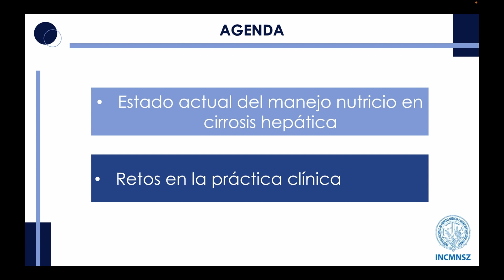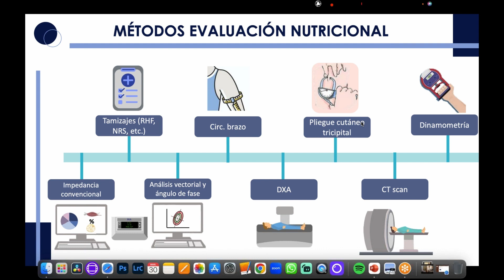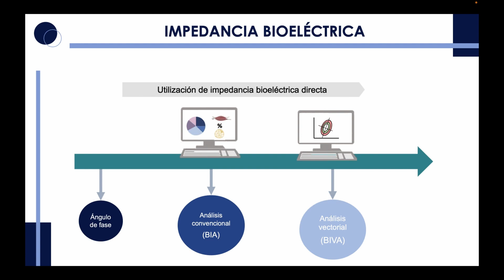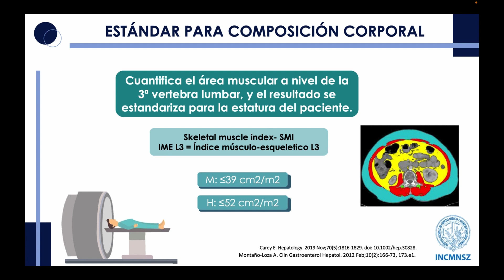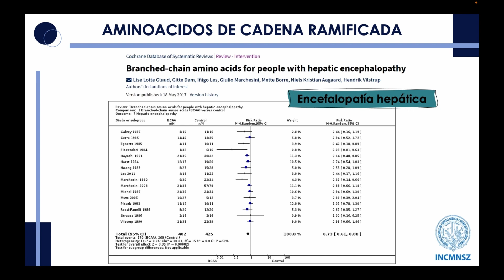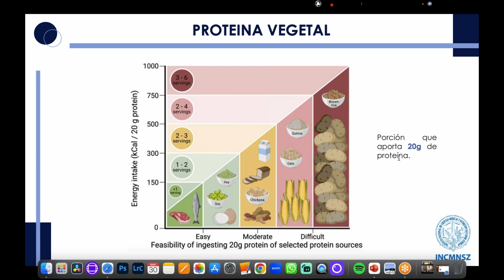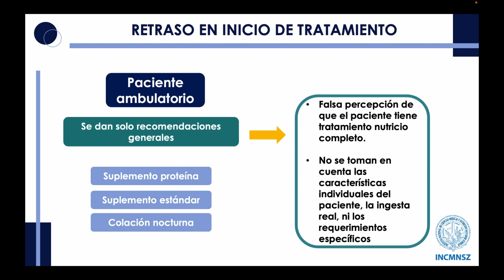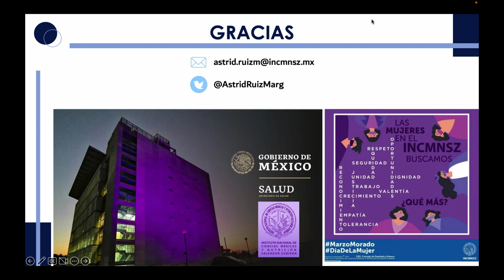TENDENCIAS EN NUTRICIÓN PARA PACIENTES CON CIRROSIS HEPÁTICA - WEBINAR - FUNHEPA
La Dra. Astrid Ruiz Margáin, nutricionista e investigadora médica del Instituto Nacional de Ciencias Médicas y Nutrición Salvador Zubirán (México), nos comparte cuales son las últimas tendencias para la nutrición de pacientes con cirrosis hepática.

El objetivo principal del evento fue instruir al gremio de nutricionistas y profesiones análogas sobre nuevas tendencias del tema en cuestión relativo a la cirrosis –tanto compensada como descompensada– con la finalidad de aplicar en la práctica las estrategias terapéuticas mas adecuadas con cambios pragmáticos en la calidad de vida de los pacientes hondureños/as.

¡La prevención es clave para la salud!

Webinar transmitido el 30 de marzo, 2023.